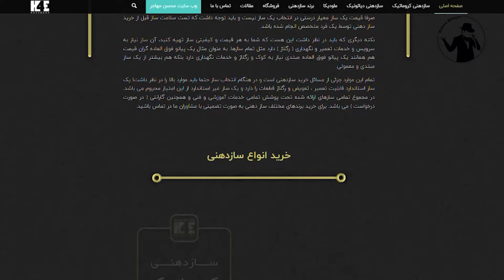وقتی سازدهنی نو میخری چه انتظاراتی میتونی داشته باشی !؟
خیلی از هنرجوها انتظارات غیرمنطقی از سازدهنیشون که نو خریدند دارند که تو این ویدئو راجع بهش صحبت شده!
لطفا نظرتون رو زیر ویدئو کامنت کنید !

برای مشاوره و ثبتنام کلاسها با لینک زیر در ارتباط باشید
فروشگاه سازدهنی
با لینکهای زیر با ما در ارتباط باشید

►  Hohner Profile Artist/ پروفایل آرتیست من در سایت هوهنر